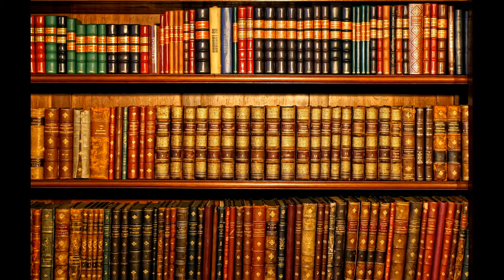34 Ann B Ross Miss Julia